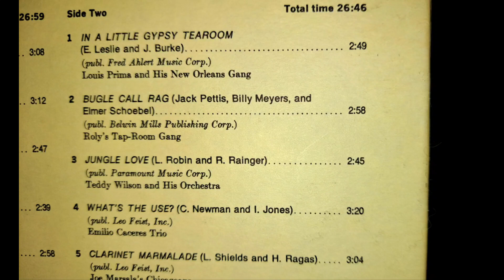Bugle Call Rag. Roly's Tap-Room Gang. Adrian Rollini. Recorded in 1937. Variety 78rpm Record Label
Vintage Little Club Jazz collectors LP Record. Vintage Hi-Fi Turntable Record Player System.
Sansui 881 Receiver. Technics SL-23 Belt Drive Turntable. KEF Concerto Hi-Fi Speakers, and Technics SB-3030 Speakers.